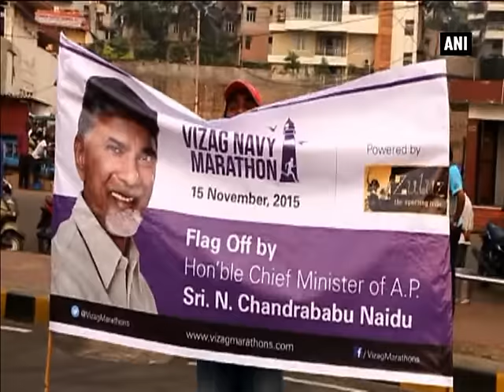Vizag holds flash mob to promote upcoming navy marathon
Visakhapatnam, Oct 24 (ANI): A flash mob event was held at the port city of Visakhapatnam in Andhra Pradesh on Saturday (October 24) to promote an upcoming marathon by the Indian navy. At the event, people performed various aerobic exercises, power yoga and various forms of dance such as zumba. The second edition of the half-marathon of the Eastern Naval Command will be held on November 15, which is expected to see a participation of at least 4,000 people. The marathon is open for public, who will run in 5, 10 and 20 kilometres categories. The marathon is a part of a string of events organised in run-up to Navy Day on December 4.